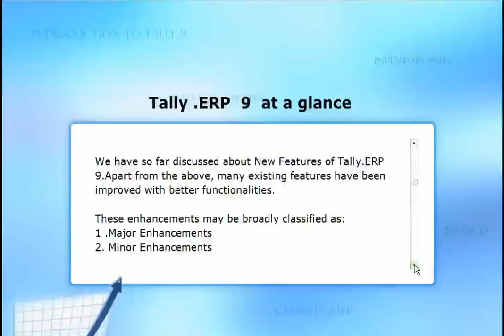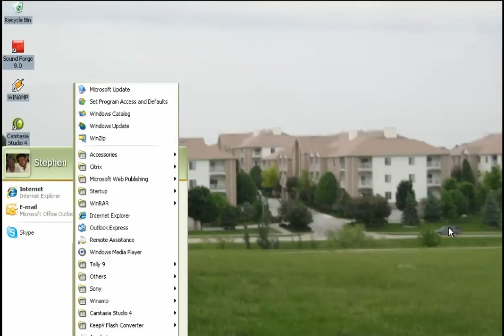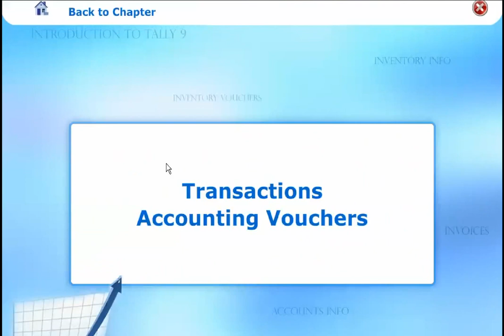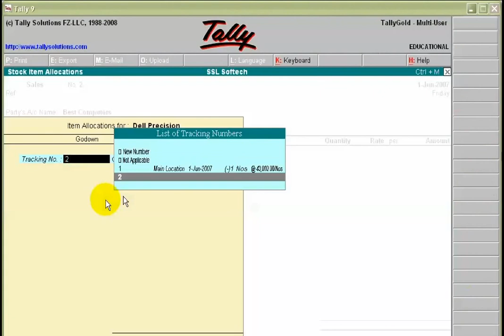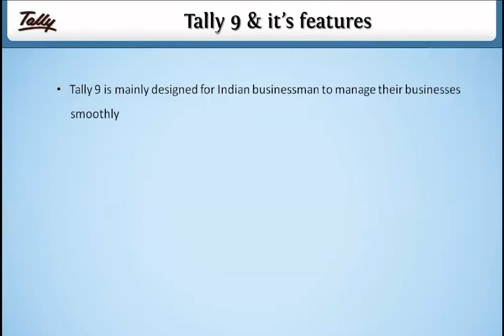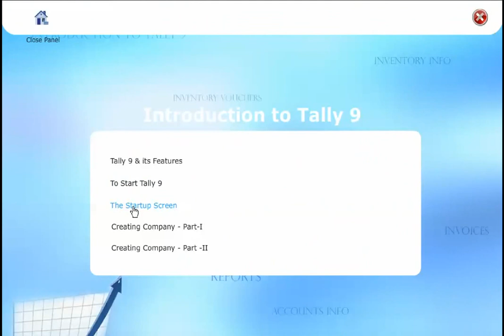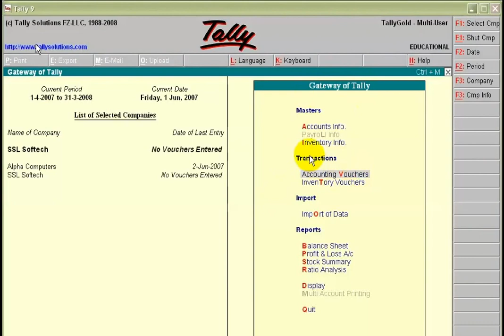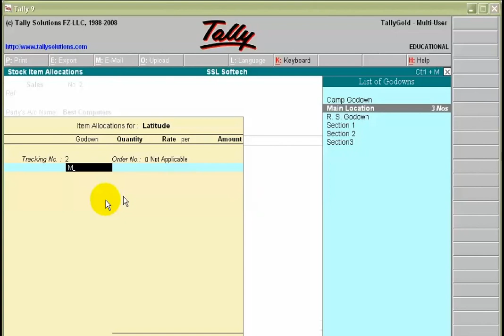Tally ERP 9 Tutorial Learn Tally ERP 9 full Tutorial Vouc